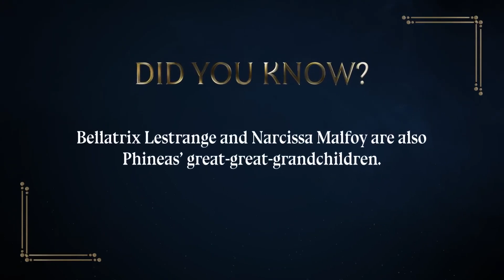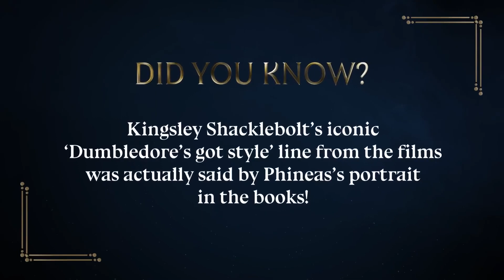Hogwarts Legacy - Behind The Scenes Simon Pegg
Check out the latest Hogwarts Legacy video for the reveal that star Simon Pegg will voice Phineas Nigellus Black, the Headmaster of Hogwarts School of Witchcraft and Wizardry, in the upcoming game. In this behind-the-scenes video, Pegg gives insight into the character he voices.

Hogwarts Legacy will be available on PlayStation 5, Xbox Series X/S, and PC on February 10, on April 4 on PlayStation 4 and Xbox One, and on Nintendo Switch on July 25.